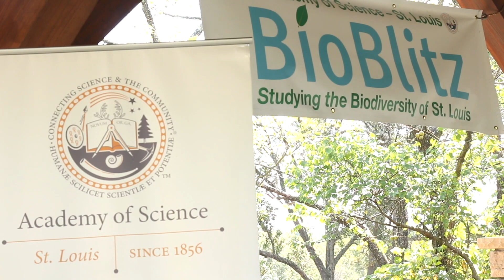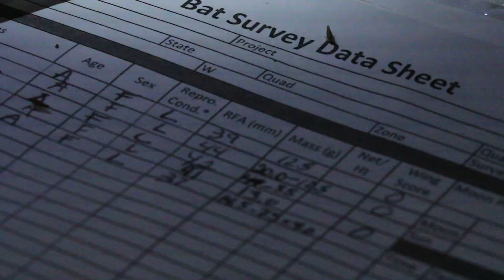Tracking Endangered Bats at Shaw Nature Reserve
Shaw Nature Reserve in Gray Summit, Missouri, is an ideal home for a wide array of Missouri-native plants and animals. Wildlife Biologist Vona Kuczynska of the U.S. Fish and Wildlife Service explains how a chance encounter led to an exciting discovery.